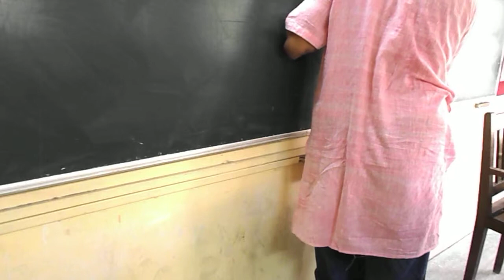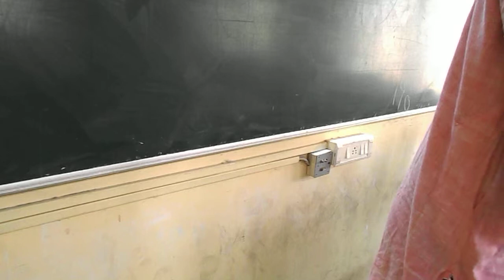Hinduja college show feb 2017 part 1